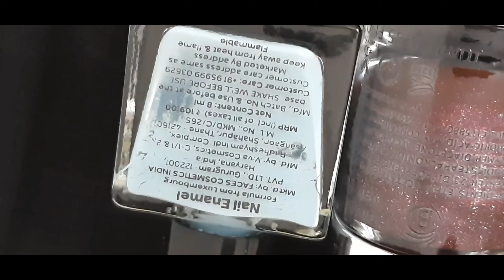SIMPLE NAIL ART #1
@ vicky nail art tamil